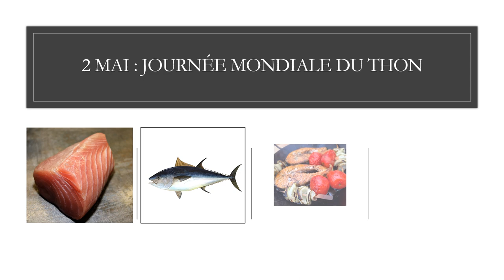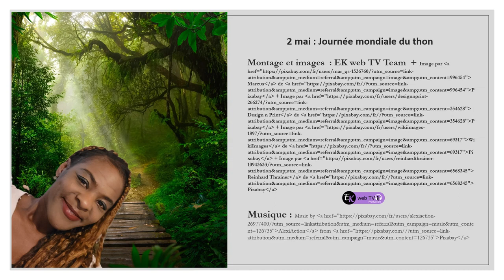Cuisinons le thon !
La JM du jour est pour ce poisson, dont on raffole à toutes les sauces. Pourquoi ne pas s'essayer à de nouvelles recettes !

"Le thon en conserve a été plébiscité dans les garde-manger pendant la pandémie. Mais, quelles que soient les particularités du marché dues à la pandémie, on ne peut ignorer que, depuis longtemps, ce produit est en quelque sorte victime de son succès nutritionnel. Le thon et les espèces apparentées sont riches en Oméga-3 et contiennent entre autres des minéraux, des protéines et de la vitamine B12.

C’est bien en raison de ces incroyables qualités que le thon fait face aujourd’hui à une demande de plus en plus massive. D’après les dernières estimations, 33,3 pour cent des stocks des sept principales espèces de thon étaient exploités à un niveau biologiquement non durable.

Afin de sensibiliser le public à la valeur de ce poisson et à la nécessité d’en assurer la conservation à long terme, l’Assemblée générale des Nations Unies a proclamé le 2 mai Journée mondiale du thon dans une résolution adoptée en 2016." Source et suite de citation